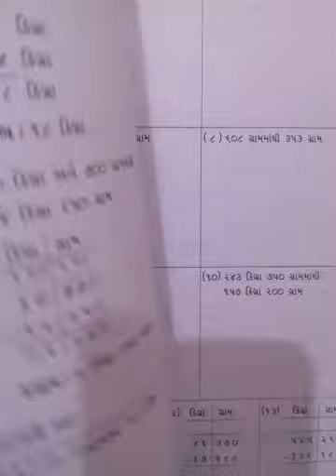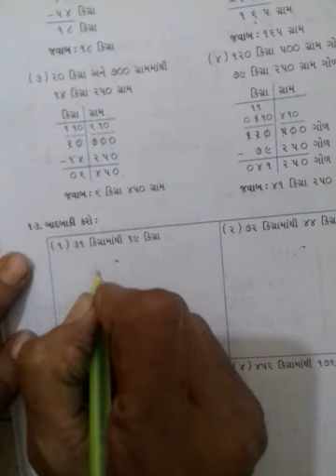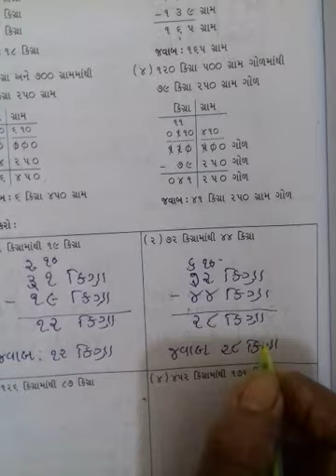ધોરણ 4 ગણિત તારીખ 09/ /04 /21